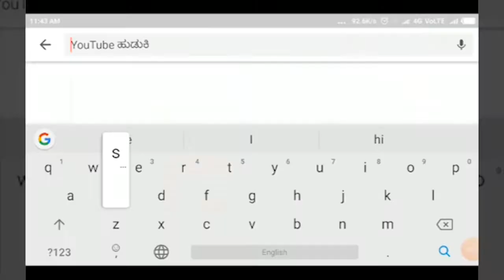KITTUR- ಅಂಬಡಗಟ್ಟಿ ಯಲ್ಲಿ ದಸರಾ ನಿಮಿತ್ಯ ನೃತ್ಯ ಸ್ಪರ್ಧೆ||SATYAM TV KANNADA